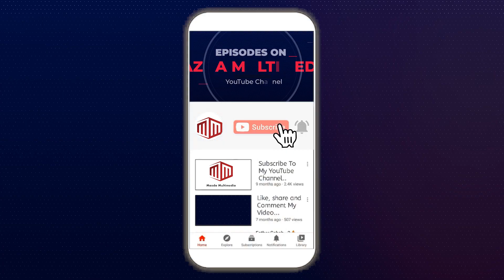Inaugural Address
A Very Happy New Year
Mazda Multimedia presents Season 1
Blessed by
Our Very Own
Vada Dasturji Khurshed K. Dastoor
Inaugural address by
Our Very Own
Mr. Noshir Dadrawala

Do join us on this journey of spreading positivity within our community.

Sarosh K. Daruwalla